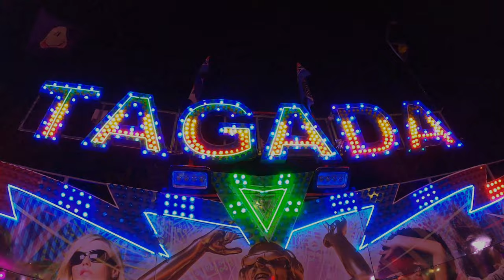The Giant Doncaster Easter Holiday Fun Fair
In this vlog we visited the Giant Doncaster Easter Holiday Fun Fair presented by Roger Tubby & Stewart Robinson Fun Fair, which has been extended until next weekend and we recommend you go and visit them.

It's got a really good lineup of rides in attendance from white knuckle thrills to family friendly fun for your little thrill seekers, along with game stalls and catering vans for you to enjoy if rides aren't your thing but you enjoy the atmosphere of the fair.

I'm sure we will return next year because we had so much fun during our visit.